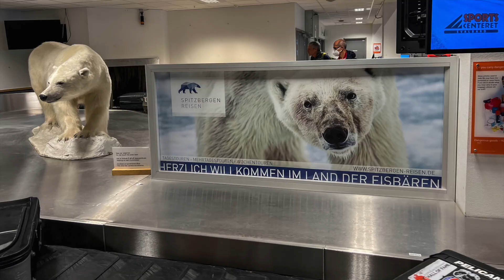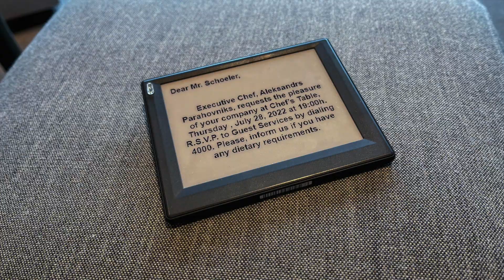Scenic Eclipse. Svalbard, Greenland, Iceland. Arctic on board an ultra luxury Cruise Yacht. Luxify.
A trip on the ultra-luxurious Cruise Ship Scenic Eclipse. It's Mega-Yacht-inspired Design is simply breathtaking. Join Luxify on an Arctic Expedition Cruise around Svalbard, to the Scoresby Sound in Greenland, ending in Reykjavik, Iceland.

Heute mal was ganz anderes auf dem Luxify Kanal. Vergangenen Sommer hatte ich die einmalige Gelegenheit, mit der Scenic Eclipse, einem Kreuzfahrtschiff der Ultra-Luxus-Klasse, die Arktis zu besuchen. Und heute nehme ich Euch quasi virtuell mit, auf diese außergewöhnliche Reise. Los geht es rund um Spitzbergen und anschließend nach Grönland zum Scoresby Sund, dem größten und längsten Fjord-System der Welt. Die Reise mit dem an das Design einer Mega-Yacht angelehnten Schiff endet in Reykjavik auf Island.

Viel Vergnügen!

Mehr Hintergrundinfos und Bilder zur Reise gibt's im Luxify Blog.